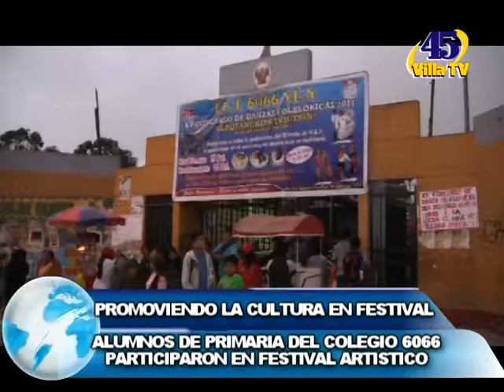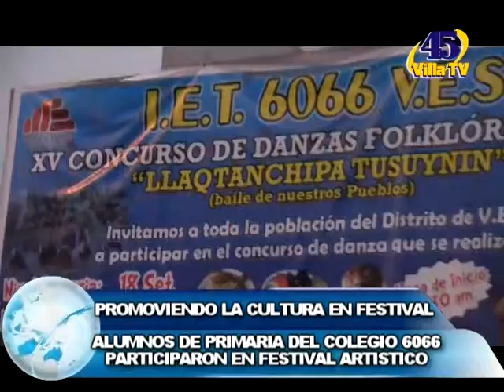PROMOVIENDO LA CULTURA EN FESTIVAL ESCOLAR